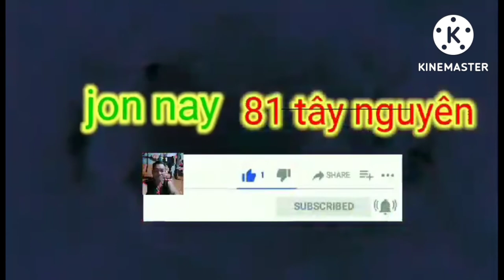tloi adoh jrai ay suen jonnay81tâynguyên